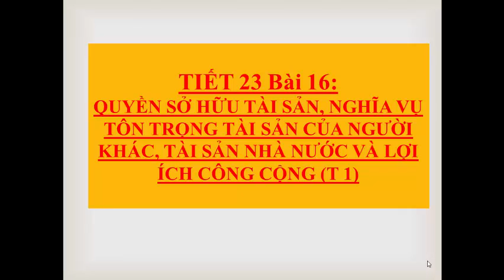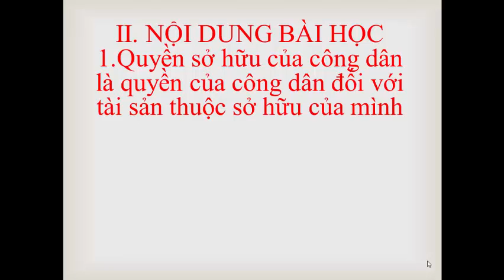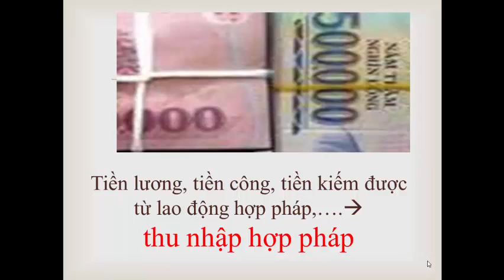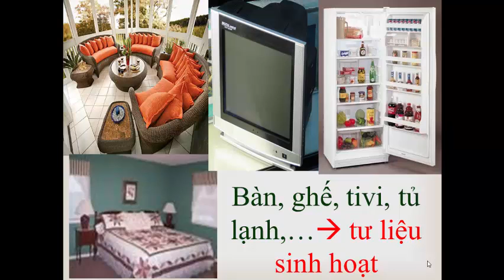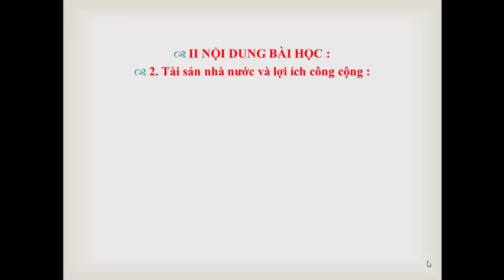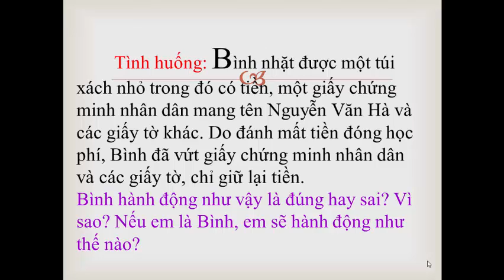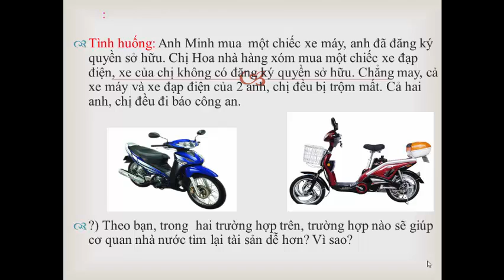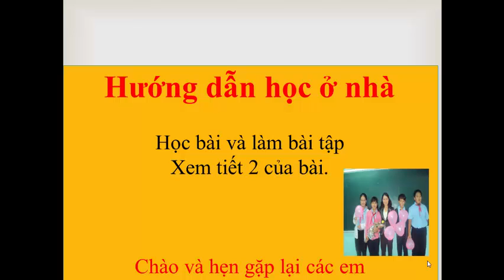TIET 23 BAI 16 GDCD 8